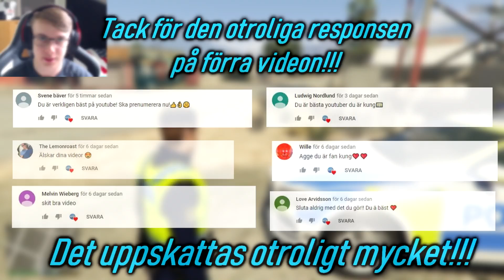SVENSK POLIS I GTA #71 POLISENS NYA PISTOL